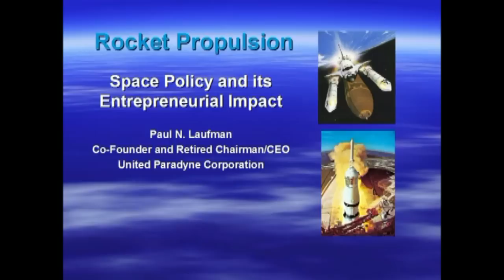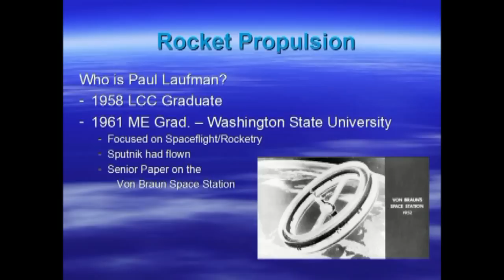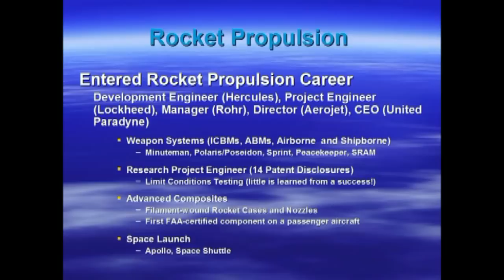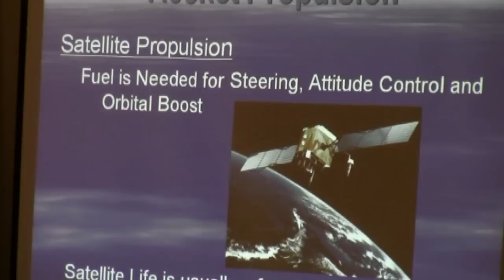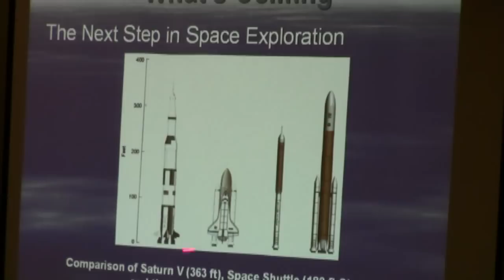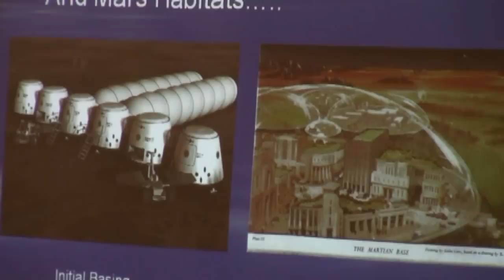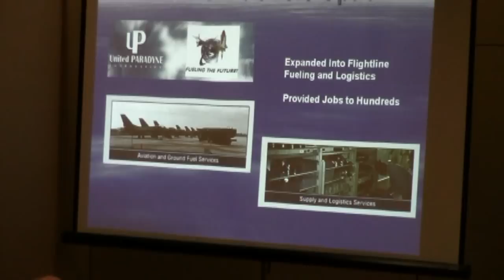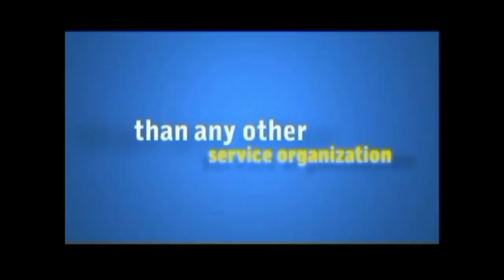Rocket Man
Longview Pioneer Club meeting March 26, 2003
Speaker: Paul Laufman  -  Space Propulsion  -  Space Policy and its Entrepreneurial Impact.